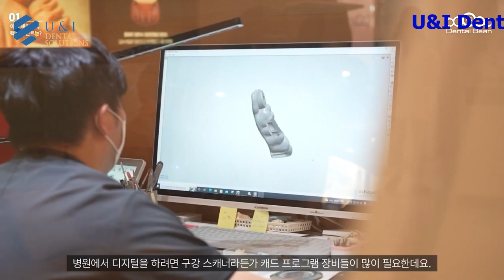Khóa học thực hành nha khoa kỹ thuật số─ của Giám đốc Yunhyeong Lee(4 ngày)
(4 ngày) - Thực hành - [Dr.Yi Yoonhyung] ✅ Thời gian: Thứ Bảy, ngày 5 tháng 11 ngày 2022 ~ Chủ Nhật, ngày 13 ngày 11 ngày 2022 ✅ Diễn giả: Na Ki- won , Giám đốc Yunhyeong Lee , Jongmok Han ✅ Địa điểm: Trung tâm Giáo dục Kỹ thuật số Dental Bean ✅ Tư vấn: 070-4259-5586 ✅ Bạn có biết _cateKey=1074&_prKey= 3112&_lMenuK ey=1050&_umk = 25002022 nha khoa Vinh Học hành hành nha khoa kỹ thuật số (4 ngày) - Bản thực hành, cảm ơn bạn đã quan tâm và ứ dụng.